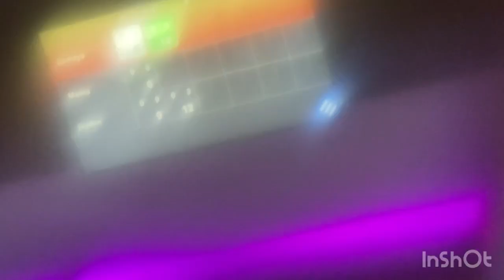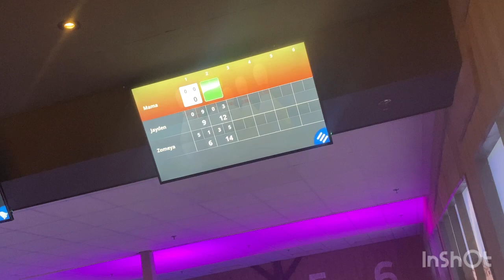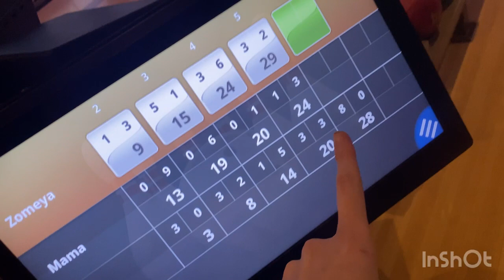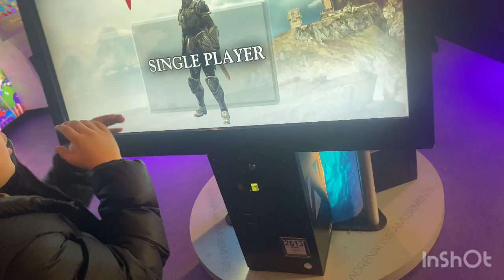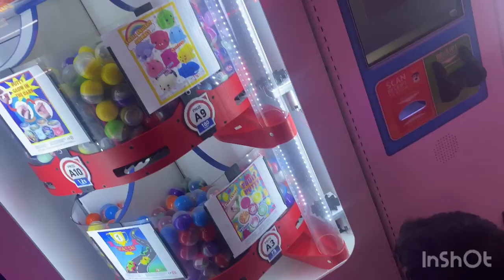Een middagje Bowlen, gamehal & binnenspeeltuin #483